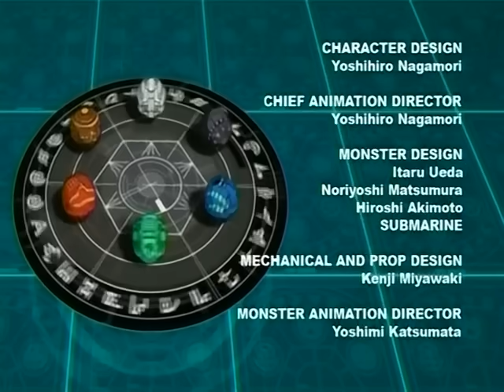Bakugan: New Vestroia Episode 2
This is episode 2 of Bakugan: New Vestroia. Enjoy!

Episode 2: Facing Ace